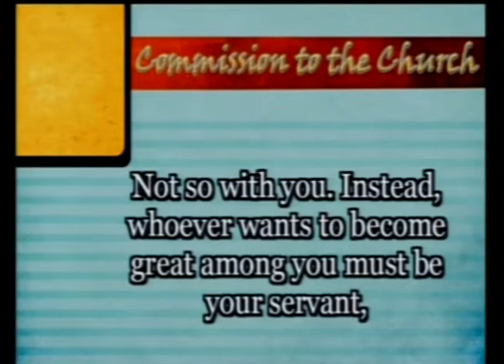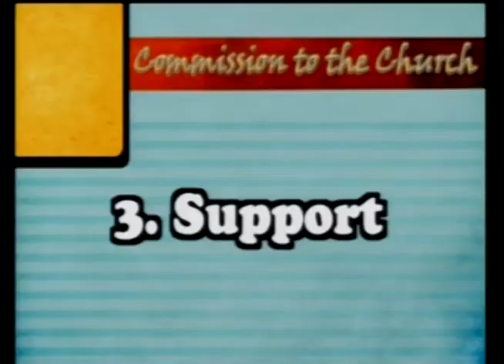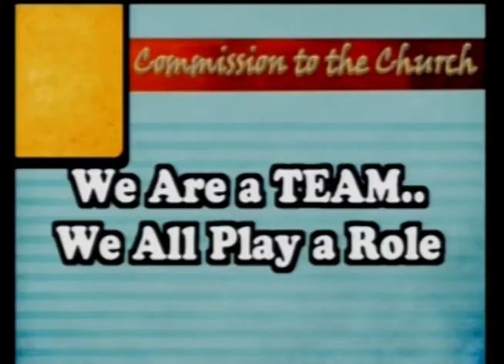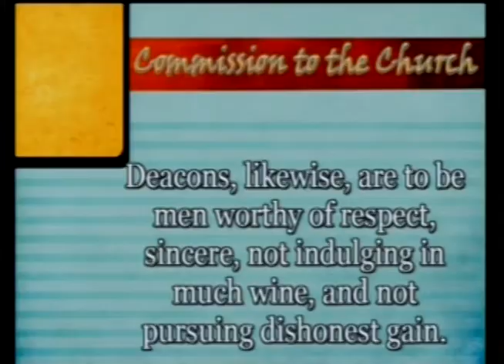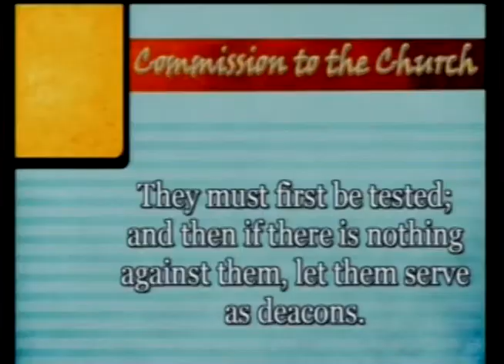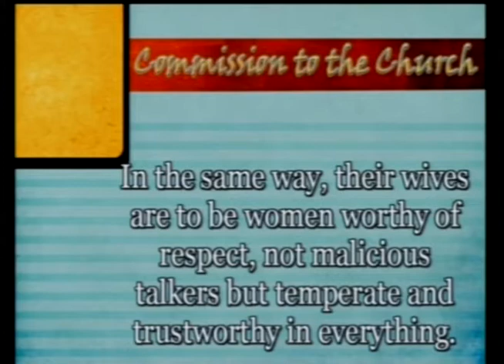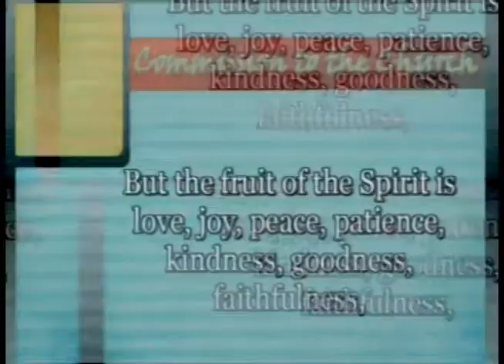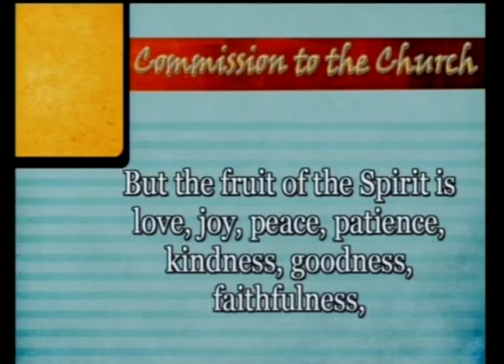Commission to the Church